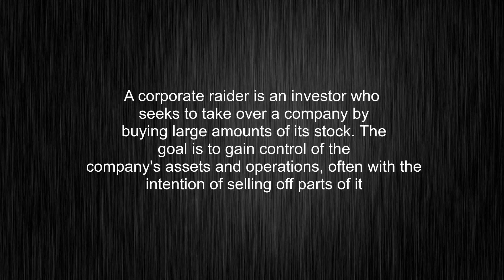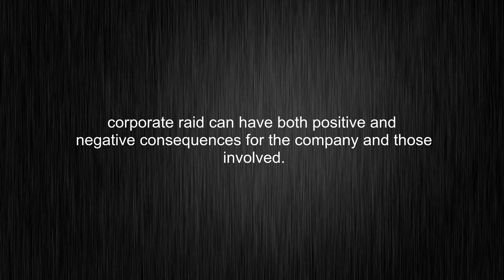What's the meaning of "corporate raider", How to pronounce corporate raider?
This video tells you what "corporate raider" means, how to pronounce it, provides a pronunciation guide and an accurate definition.
00:00 Pronunciation
00:32 Meaning

- What is the meaning of corporate raider
- How to say corporate raider
- What is the definition of corporate raider
- How to pronounce corporate raider

Visit our free audio/video dictionary tutorial to learn how to correctly pronounce words/names and to learn their meanings, definitions, just like corporate raider definition and meaning in Merriam-Webster, corporate raider definition and meaning in Collins English Dictionary, corporate raider definition and meaning in The Oxford English Dictionary, corporate raider definition and meaning in Longman Dictionary of Contemporary English, corporate raider definition and meaning in Cambridge Advanced Learner's Dictionary, and more.